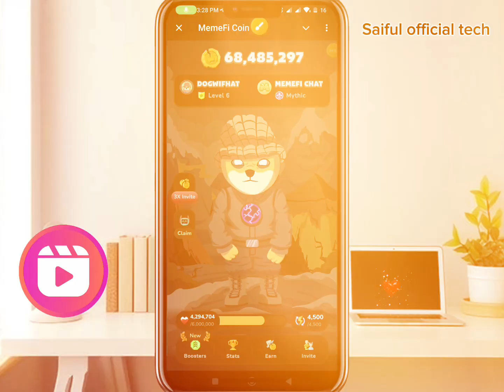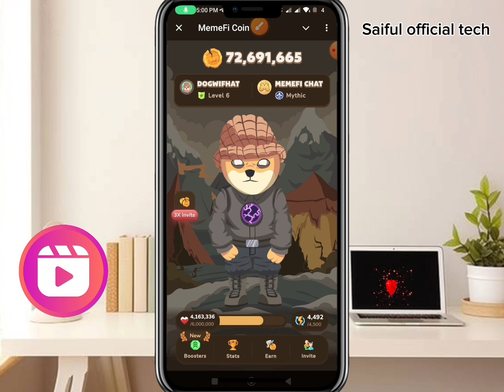Memefi coin Combo 06/07/24 || Full Video Watching Now || Saiful official tech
Memefi coin airdrob tg
memefi new combo today
memefi ajker combo link
memefi new combo video
saiful official tech